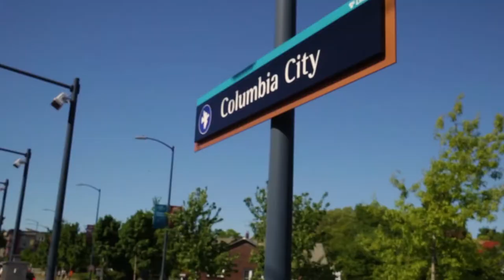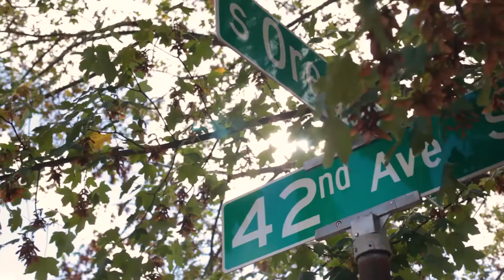EmeraldLove Story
Show your EmeraldLove by donating to your local, nonprofit, reader-supported news source, South Seattle Emerald.
Your recurring donation of any amount meaningful to you allows us to keep bringing you the news, commentary and culture you expect from us!